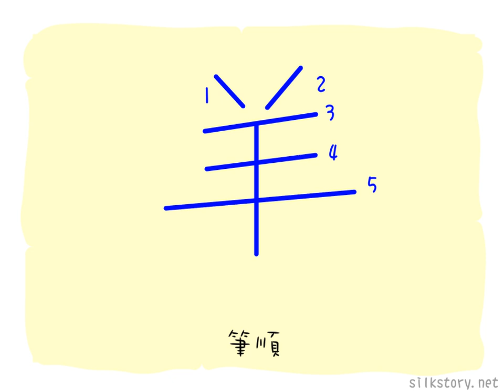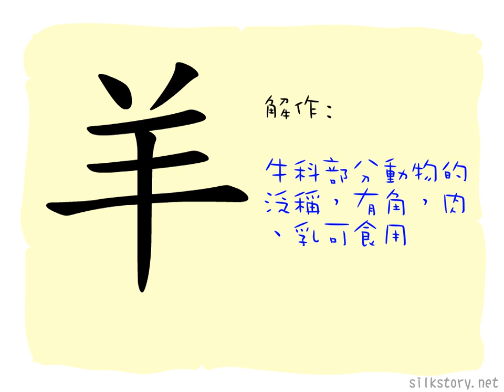漢字的故事 : 羊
「羊」字是一個山羊頭的象形。因為山羊有角，這特徵使人容易將牠與其他動物如馬或狗之類分辨開來，故此字只畫出頭部。